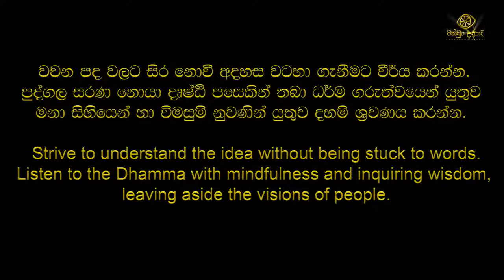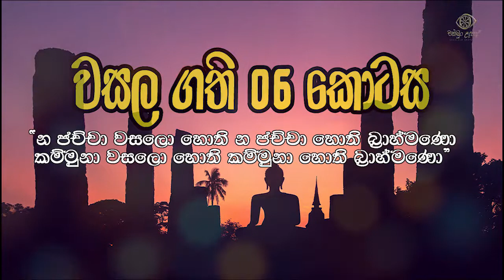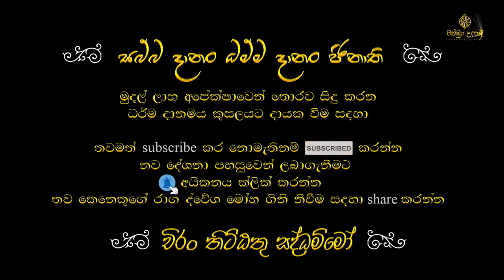වසල සූත්‍රය විශේෂ විග්‍රහය 06 කොටස | හඳපාන්ගොඩ නිවාතාප හිමි | චක්ඛුං උදපාදි